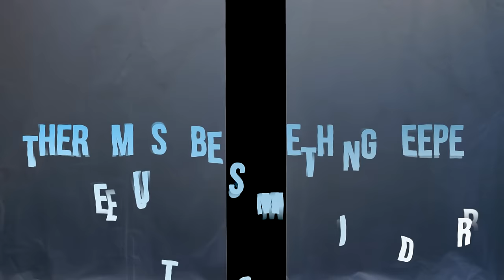The Walking Dead: Onslaught | Part 1 | Daryl Has A Story To Tell (+ Giveaway!)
Welcome to The Walking Dead: Onslaught! Today, we step into the shoes of our favorite characters as they struggle to rebuild Alexandria and fight against the growing number of walkers.

There’s no rest when survival is on the line. Step into AMC’s The Walking Dead and prepare for an onslaught of walkers as you assume the roles of your favorite characters from the show, and confront the horrors and humanity of this apocalyptic new world.

Play as Rick, Daryl, Michonne, and Carol and set up your home base in the Alexandria Safe Zone. Here, you’ll play through chapters of an all-new story, embark on Scavenger runs, upgrade your player stats, modify and customize weapons, trade in resources to grow your community, and interact with your favorite characters. Successfully complete supply runs, and you’ll see Alexandria transform as you rebuild the settlement into a fortified bastion of hope for humanity’s future.

00:00 Intro + Welcome
01:33 Prologue: What Comes Before And After
07:43 Coming Home To Alexandria
10:57 Racing A Herd of Walkers
17:18 Building Our Town Hall
20:20 Chapter One: Desperate Days

VR Headsets:
- Oculus Quest
- Oculus Rift S
- Valve Index
- HTC Vive
- HTC Vive Pro
- Playstation VR

PC Specs:
- RTX 2080 Super
- i9-9900k CPU
- 32 GB DDR4-3200mhz RAM